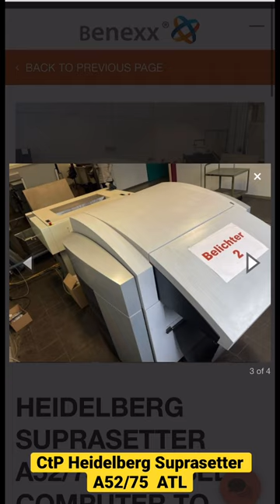Computer-To-Plate (CTP) Heidelberg Suprasetter A52/75 ATL, used for sale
Computer-To-Plate (CTP) Heidelberg Suprasetter A52/75  ATL, used Computer to Plate for sale
Y/M: 2015, counter:  89.855 plates
– Auto Loader ATL
– thermal laser head 64 dioden, 830 nm GEN V,
– Prinect Shooter TIFF down loader
– thermal Plate Processor Kodak T-HDX 850 (Glunz & Jensen 85 HDX)
– Plate Stacker
– up to 17-22 plates/h
– max. plate size 676 x 760,
– min. plate size 240 x 240,
– books and tools.
Very good condition.  on stock
Availability: immediately
second hand CtP Heidelberg Suprasetter A52/75 ATL for sale